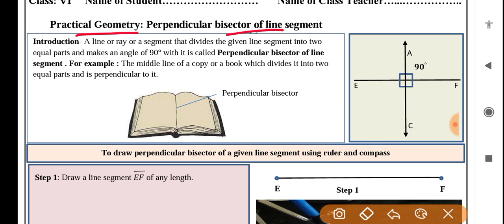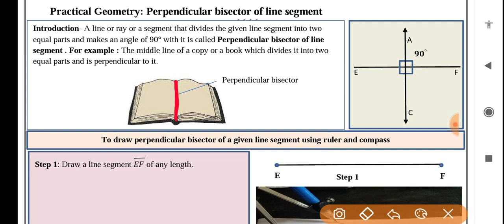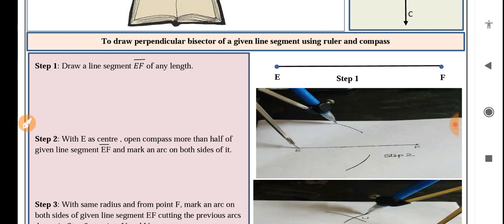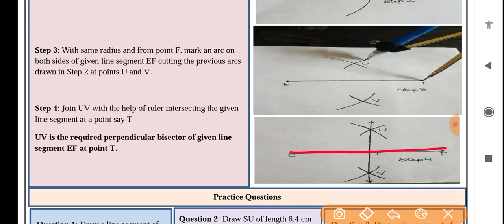maths worksheet 28 class 6(11/10/21)English medium/worksheet 28 maths class6/class6 mathsworksheet28